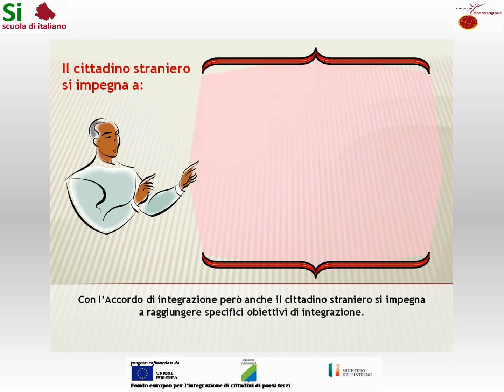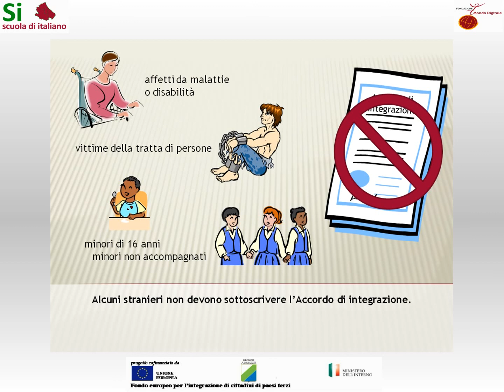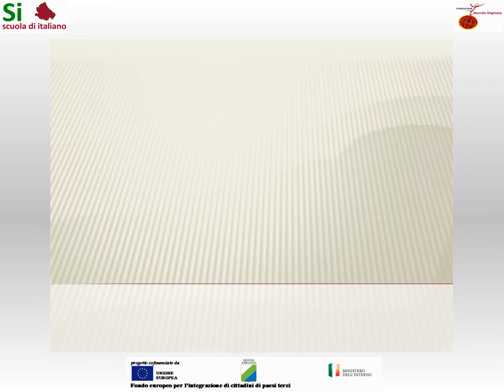8 - Accordo di integrazione - Cos'è - Scuola di italiano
Per il progetto SI - Scuola di italiano, cofinanziato dall'Unione Europea, Ministero dell'Interno e Regione Abruzzo nell'ambito del Fondo europeo per l'integrazione di cittadini di paesi terzi, la FMD ha messo a punto diversi materiali didattici: un booklet e 14 brevi video.